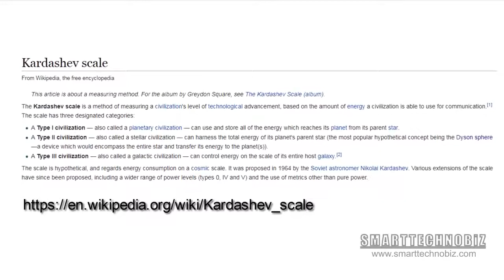वैज्ञानिको ने खोजा एक रस्यमय सितारा जहाँ हो सकतें हैं विकसित एलियनMysterious Star and Alien